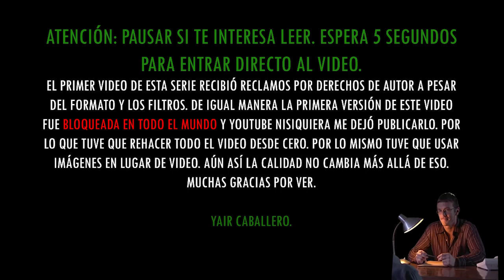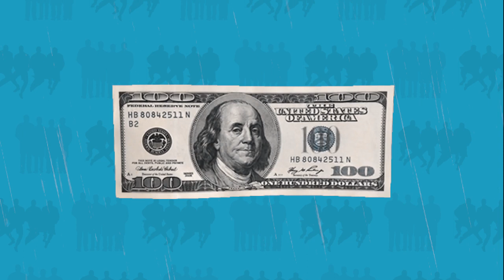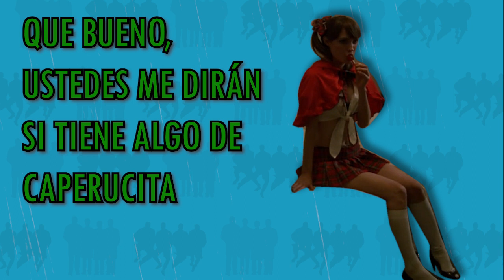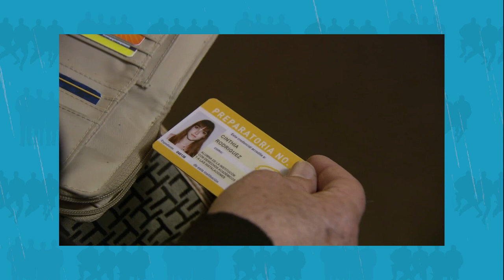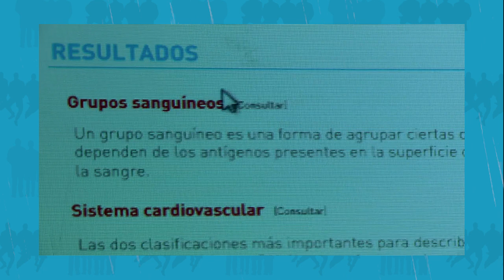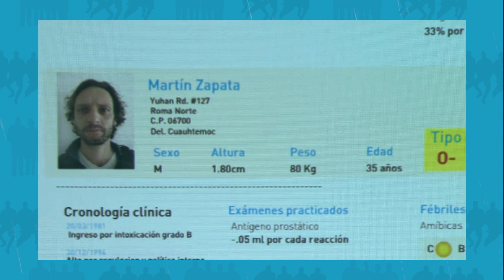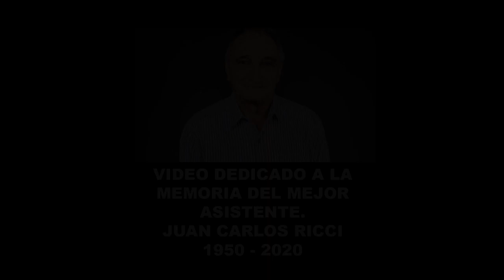EP 2 LOS SIMULADORES ARGENTINA VS MÉXICO - DIFERENCIAS Y CURIOSIDADES - EPISODIO 2